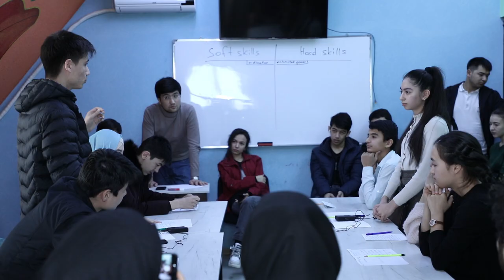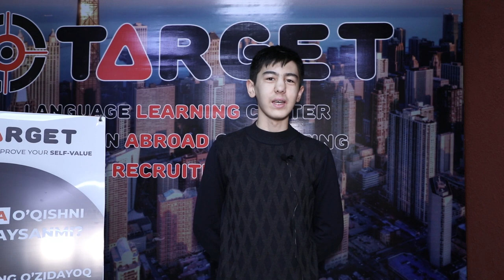"Speaking Club"da ishtirok etolmaganlar uchun...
Debate'da qatnasha olmadingizmi? Hech ham afsuslanmang.

Keyingi "Speaking Club"larda ishtirok etishni istasangiz.

Kommentariyada izoh qoldiring...